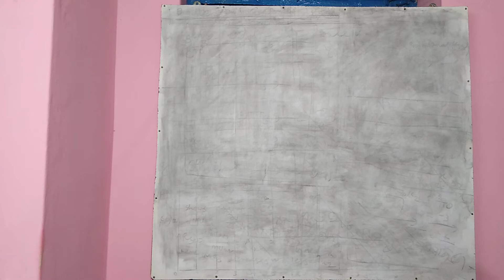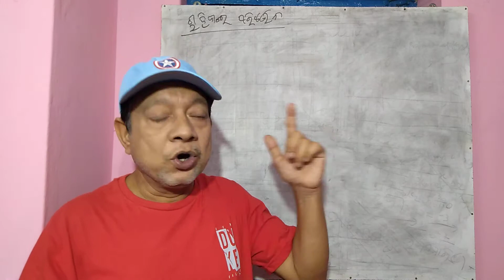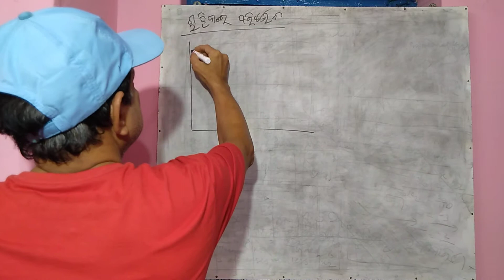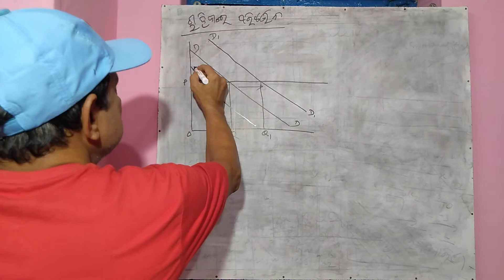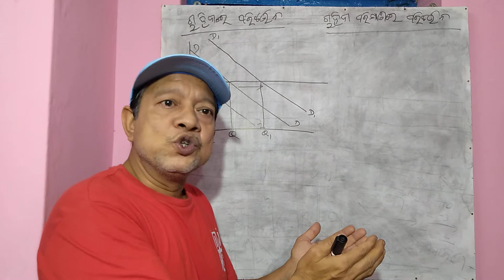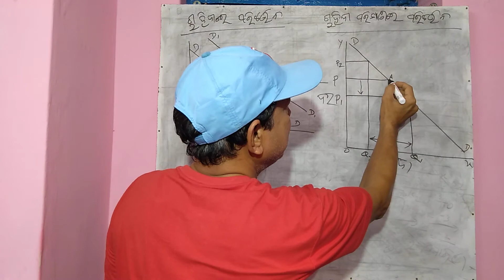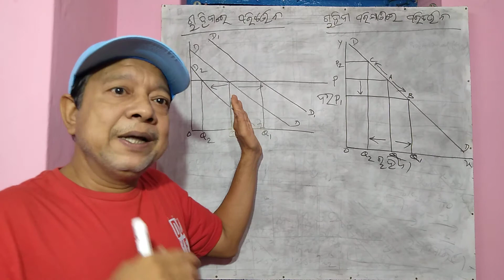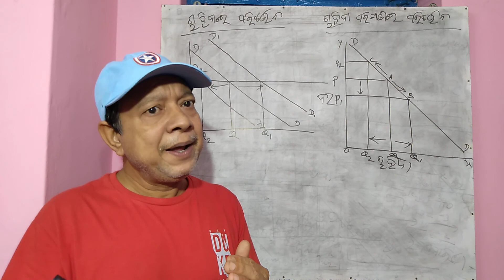Change in demand and change in quantity demanded for +2 2nd year students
CHSE +22nd year Arts Economics